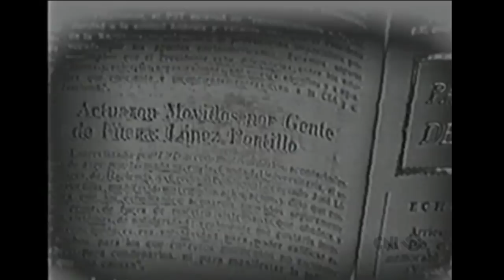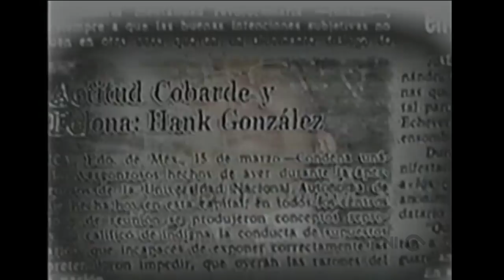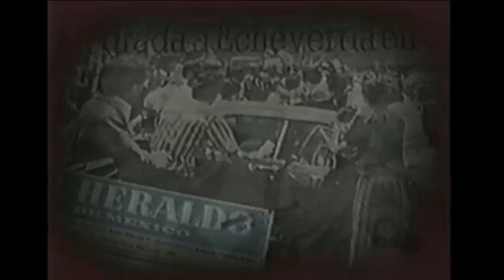Grítenme, piedras del campus. Echeverría en la UNAM